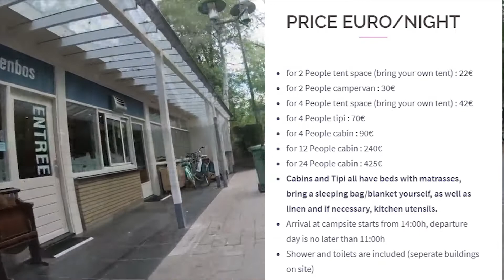Flat Earth Convention 2019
AMSTERDAM Flat Earth Convention 27-29 September 2019 :
Roxanne Glen, Jeran Campanella, Iru Landucci, Jason Globe Lie Europe Tour, Patricia Steere, Didi Vanh, Gary John, Robbie Davidson, Adam Meakin, Robin Campbell and many more to be announced every month!

Prices 55 - 100 euro !  (Does not include accomodation)